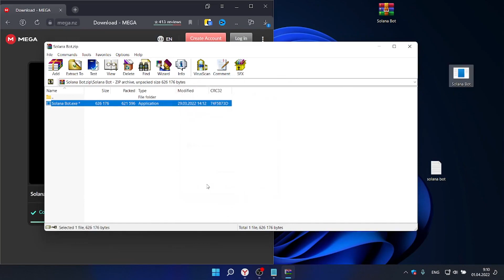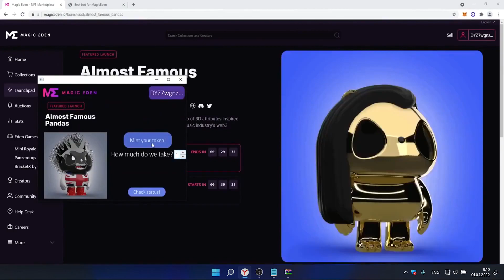SOLANA MINT BOT | FREE AUTOFARM SOLANA BOT | UPDATED | FREE DOWNLOAD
PASSWORD: 2022
UPDATED & WORKING!